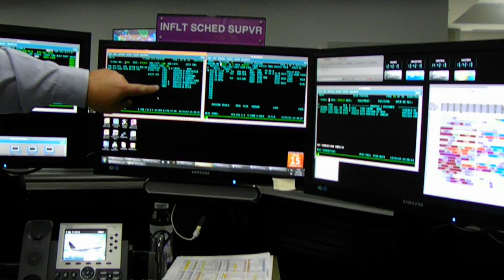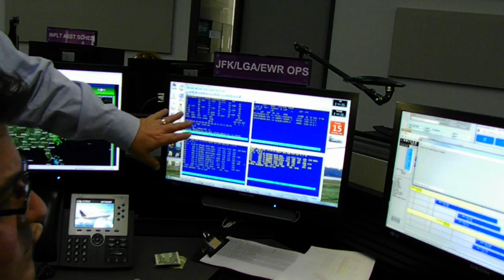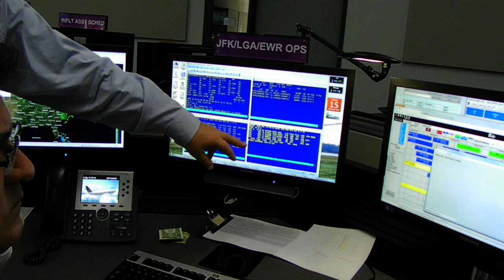HD Part 2A United Airlines NOC In-Flight Crew Scheduling Flight Attendants Network Operations Center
At 2:18 is where they start getting into some really cool details about Flight Attendant Crew Scheduling at United. Something interesting we wanted to know is which system employees like better and asked an employee Erin who got to work both Unimatic (sUnited system) and Cosmos (Continental System) which one she preferred to work on? She said that she preferred the Continental system because it was easier to read and use. The whole NOC floor at United Airlines has two sections in each pod, Subsidiary North which is old United Airlines, and Subsidiary South which is Continental Airlines.  This part of the tour is the In-flight Crew Scheduling for Continental and United Airlines Flight Attendants. It is very informative and insightful.